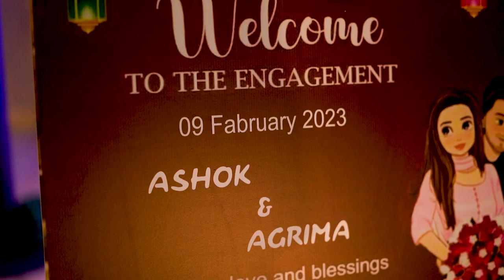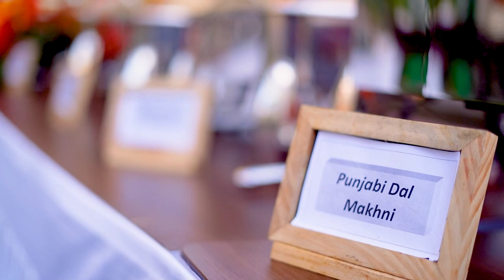Full Ringceremony II Ashok & Agrima II 2023 II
Pintu Awasthi
Krishna Film's & photography​
mavic​ mini
mavI​ mini2

Drone​ shoot
Drone​ shoot 2021
wedding​ photography
krishna photography
mavic​ mini

don't mean any offense to anyone.
This channel is to entertain people and l usually focus on joking
about what the people are doing not the individual themselves,